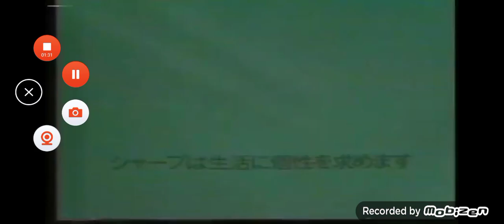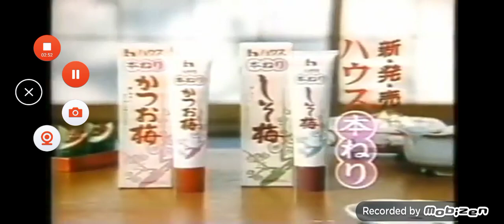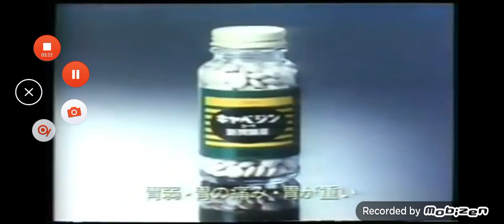JAPANESE COMMERCIAL LOGOS PART 4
Kodo Sushi Ten
Ministop
Meiji Life insurance company
Cecile co. ltd.
Daiichi Sankyo KK
DMM.Com
Dwango
Geos
Hitachi
Keikyu
Nico Nico Douga music
NTT
Pureikambin
McDonald's

Yamaichi securities
Tokyo electric chemicals
UCC
COW MILK SOAP
Kikkoman
Kirin
Bridgestone
FULL PALE COSMETICS
Tokai
Mizkan Kk
Yakult
Yamaha
Unicharm
Ricoh
Nivea
Lotte
Sharp

 Canon
Cool
Recaldent
Mishi's Meatballs
KFC
Marumia
McDonald's
Mr. Donut
Mannan life
Don Don
Sapotoham
Kikkoman
Lion
Tsumura
Kisabin
Timotei
Hi-C
Heinz
KDD (Now: AU by KDDI)
Kirin
Fujitsu
KFC
Kenwood
Koito
Coca cola
FamilyMart
SeicoMart
DAILY YAMAZAKI